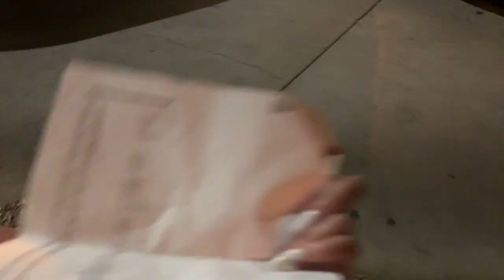I PLANNED A BERKELEY COLLEGE PARTY..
Super proud of myself and actually pulled it off, perhaps I should start my own event planning business.

Also if you need a DJ hit up @olea_5 strictly the BEST!!